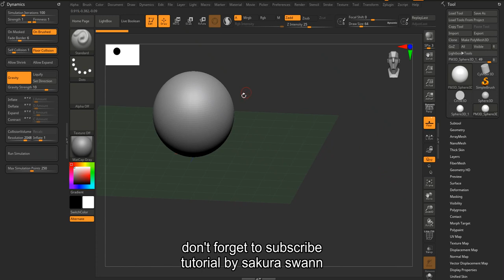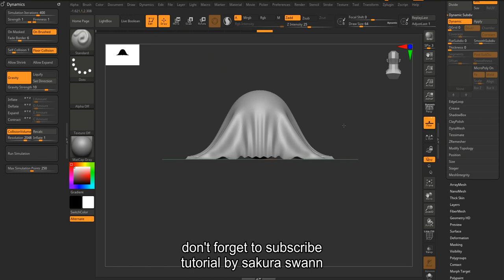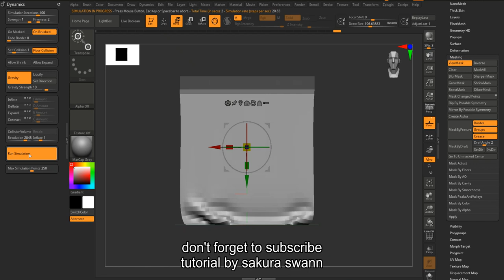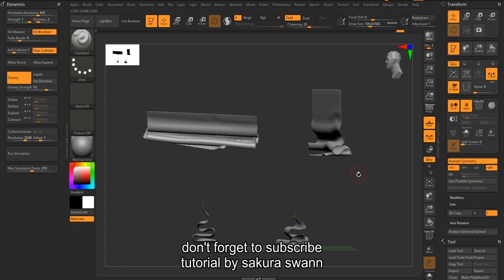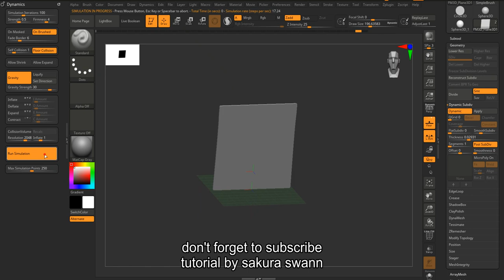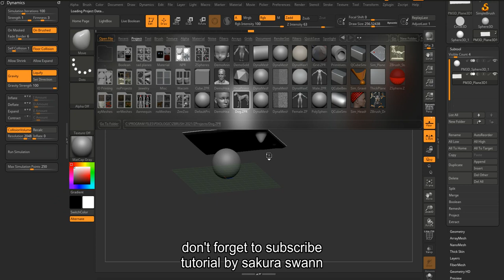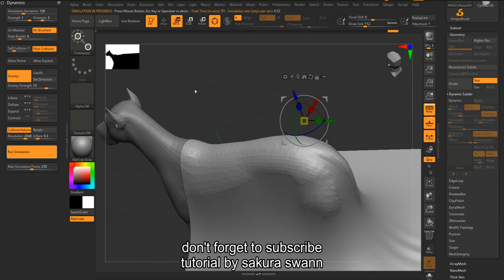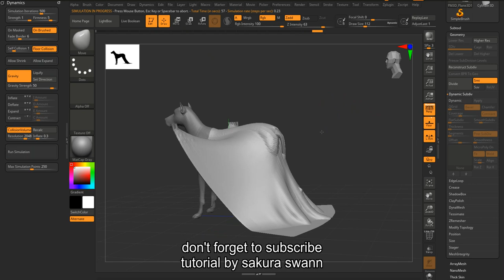zrush cloth dynamic tuto part 01